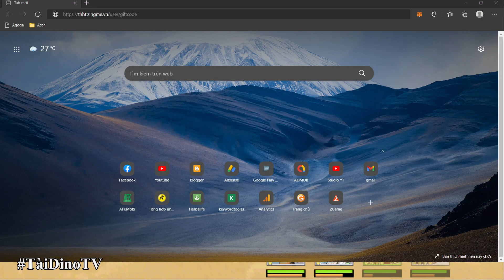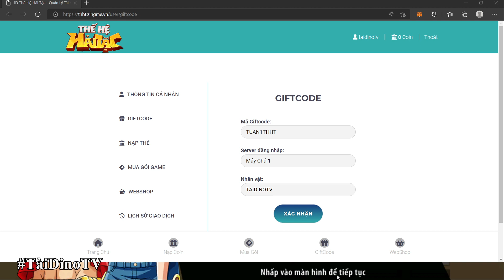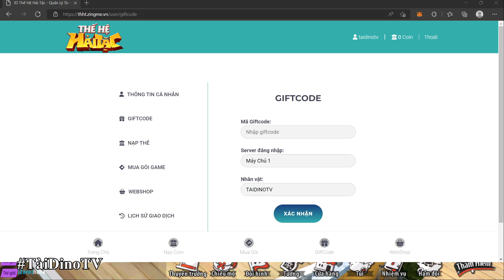Thế Hệ Hải Tặc | Tất tần tật các giftcode dành cho tân thủ và hướng dẫn nhập code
Xin chào các bạn hôm nay chúng ta sẽ cùng đến với tựa game Thế Hệ Hải Tặc mình sẽ chia sẻ cho anh em tất tần tật các giftcode dành cho tân thủ và hướng dẫn nhập code

Copy Giftcode 👉 /search/label/Th%E1%BA%BF%20H%E1%BB%87%20H%E1%BA%A3i%20T%E1%BA%B7c

【Game】 Thế Hệ Hải Tặc - Game One Piece Thế Hệ Mới
【3D】 Trải nghiệm thế giới One Piece Hay Nhất 2022
【Chuẩn】 Hàng trăm nhân vật chuẩn nguyên tác
【Đẹp】 Đồ họa lôi cuốn - Hiệu ứng cực chất
【Đỉnh】 Chiến thuật đỉnh cao - Vang danh huyền thoại
【Hấp dẫn】 Lối chơi đa dạng - Chơi không giới hạn
• Xem Code Mới Nhất tại:
• Group Zalo Săn Code Games:
🎮 Nếu có lỗi về game vui lòng vào link bên dưới để nhờ giúp đỡ
LẠC QUAN LÊN THÌ MAY MẮN SẼ ĐẾN